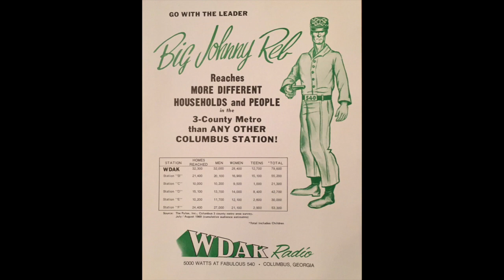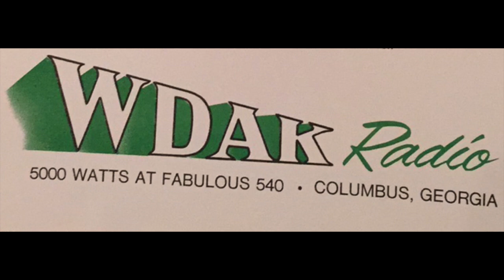WDAK 540 Columbus GA - WDAK PAMS Jingles - 1969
Courtesy: Paul Troy

WDAK Jingles from PAMS Productions of Dallas. I think this is from a couple of different late 1960s packages.